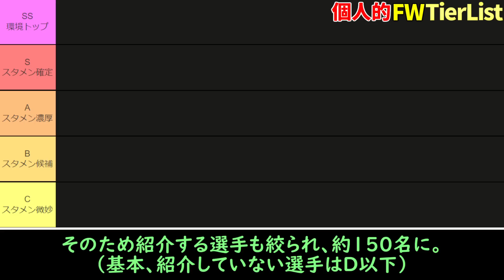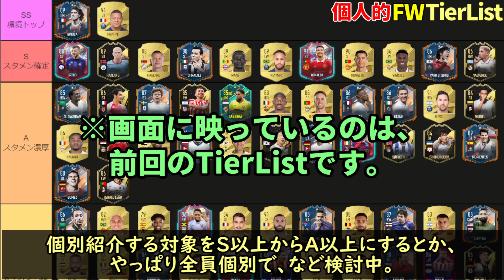【FIFA23】アプデで激変！？12月4日時点最新版、アタッカー（FW）TierList！！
今回の動画は、FIFAシリーズ最新作「FIFA 23」の、アタッカー（FW）のTierListになります！

久々のポジション別TierList！今後MF、DFについても作成していく予定です！
今回は今までと方針を少し変えてます！コメントにて忌憚なきご意見いただけますと幸いです。

生配信は基本的にTwitch )で行う方針です！
Youtubeでは毎週金曜日に新イベント待機配信を実施予定です（毎朝のハイライト動画、解説動画はこれまで通り実施予定）。

配信を毎日観たいよ、という方はぜひTwitchに見に来ていただけると!（毎日22時くらいからやってます）

本方針に関する詳しい説明を知りたい方は、以下動画を見ていただけると！

00:00 はじめに
00:26 動画の形式を2点変更
01:51 Cランク
02:08 Bランク
03:27 Aランク
04:10 Sランク（個別で16名紹介）
13:02 SSランク
16:42 さいごに